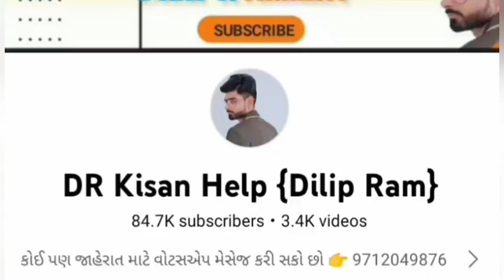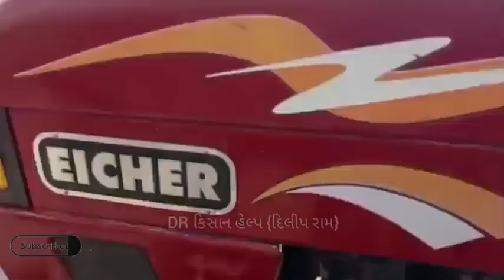શિવરાજ ભાઈ: 8200965087 , Eicher 485 Trector વેચવાનું છે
Eicher 485 Trector વેચવાનું છે @DRKisanHelp_DilipRam

Farmer help
ખેડૂત હેલ્પ